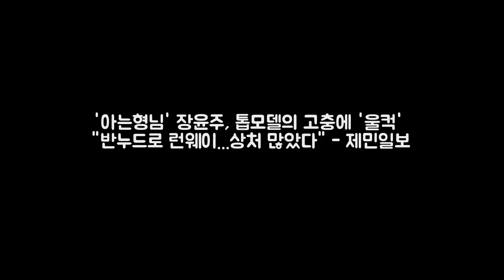아는형님 장윤주 톱모델의 고충에 울컥 DKO 뉴스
아는형님 장윤주가 거침없는 입담을 과시했다. 2일 방송된 JTBC 아는형님에 출연한 모델 장윤주는 거침없는 입담으로 아는형님 출연진들을 당황케 만들며 현장을 웃음바다로 만들었다. 이날 장윤주는 톱모델의 저력을 과시하며 완벽한 워킹을 선보였고 예능감을 뛰어넘는 모델 포스에 출연진들은 모두 놀라움을 감추지 못했다. 지난 1997년 모델로 데뷔한 장윤주는 동양미 가득한 외모에 완벽한 몸매를 자랑하며 톱모델로 성장 대한민국을 대표하는 모델로 대중의 큰 사랑을 받고 있다.